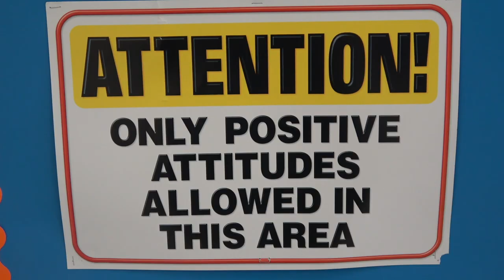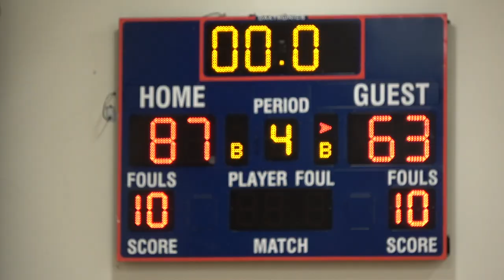NFEI Eagles vs Westside High